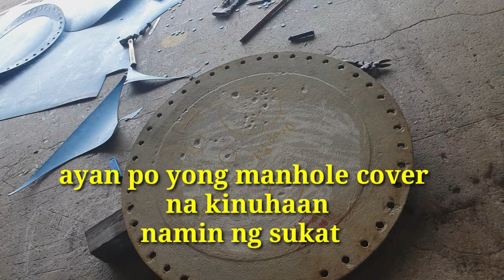HOW TO MAKE MANHOLE COVER GASKET